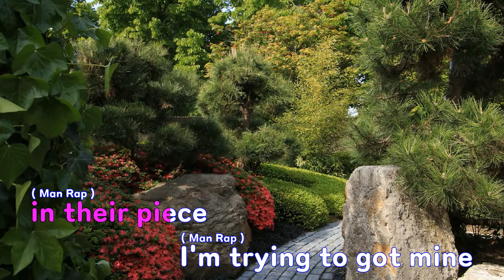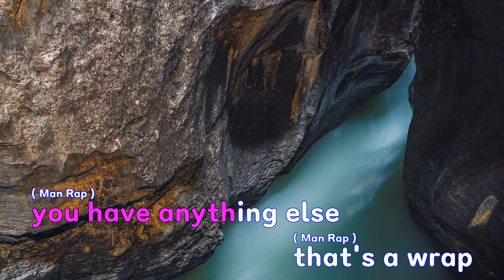[은성 반주기] Jiggle Jiggle - Duke & Jones.Louis Theroux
Jiggle Jiggle - Duke & Jones.Louis Theroux
작사 ː Isaac McKelvey.Louis Theroux.Luke Conibear.Maurice Mosley.Myreon Howard.Neil Diamond, 작곡 ː Isaac McKelvey.Louis Theroux.Luke Conibear.Maurice Mosley.Myreon Howard.Neil Diamond